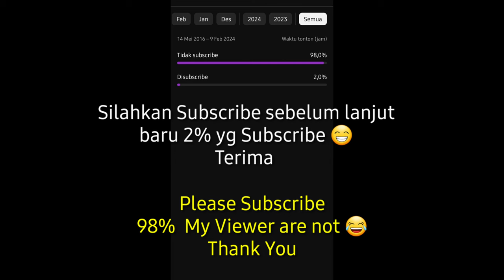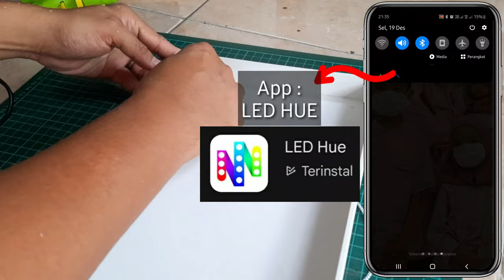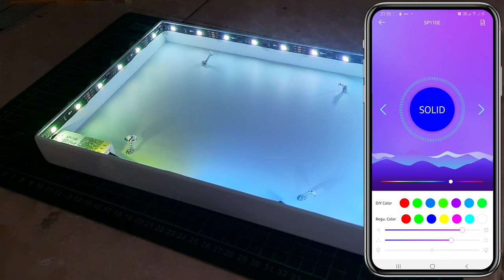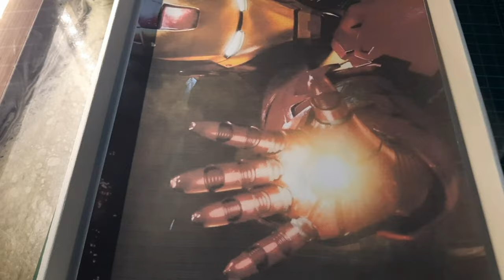DIY Light Painting Bluetooth - Aladdin SR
DIY Light Painting Bluetooth Controller

Paper for Print Image : A4 HVS paper 70g/m2 (normal paper).

Potong/ cut : 29,3 x 20,7 (2 pcs)

Dimensi Frame :
Inner :
Base : 28,8 x 20,3 (1 pcs)
L/R : 20,3 x 3 (2 pcs)
T/B : 29,3 x 3 (2 pcs)

Outer :
L/R : 21,2 x 3,3 (2 pcs)
T/B : 30,3 x 3,3 (2 pcs)
F L/R : 21,8 x 1,5 (2 pcs)
F T/B : 30,3 x 1,5 (2 pcs)